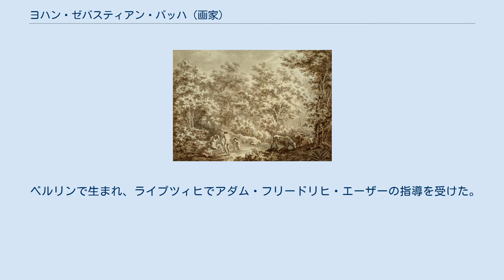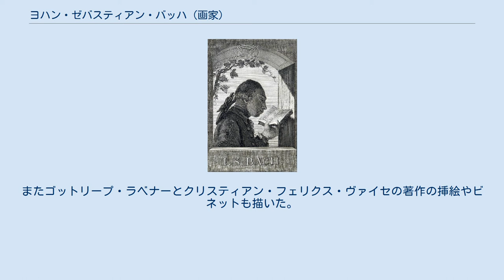ヨハン・ゼバスティアン・バッハ (画家)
小ヨハン・ゼバスティアン・バッハ、C・W・グリースマン作、1791年。
 ヨハン・ゼバスティアン・バッハ（ドイツ語: Johann Sebastian Bach、1748年9月26日 - 1778年9月11日）は、ドイツの画家。
作曲家ヨハン・ゼバスティアン・バッハの息子であるカール・フィリップ・エマヌエル・バッハの次男。
 ベルリンで生まれ、ライプツィヒでアダム・フリードリヒ・エーザーの指導を受けた。
1773年5月にドレスデンに移り、続いて1776年2月に父が宮廷楽長を務めるハンブルクに移った。
1776年9月に修業のためにローマに向かうが、到着直後の1777年2月に重病になり、1778年に死去した。
 生前は画家として有名であり、その作品は現代ではコーブルク、ドレスデン、ハンブルク、ライプツィヒ、ウィーンに残っている。
 バッハは主に人々が雑踏する田園の風景の絵画を描いており、彼の作品からはサロモン・ゲスナーの影響が見られる。
晩年は人物を表現するようになり、歴史や神話に関する絵画を描くようになった。
またゴットリープ・ラベナーとクリスティアン・フェリクス・ヴァイセの著作の挿絵やビネットも描いた。